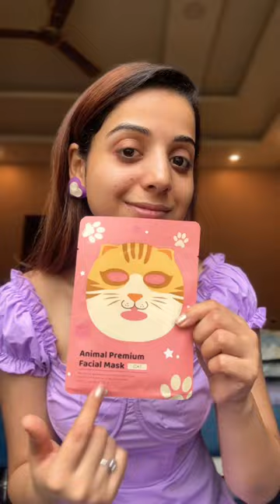I tried cat face mask🐱